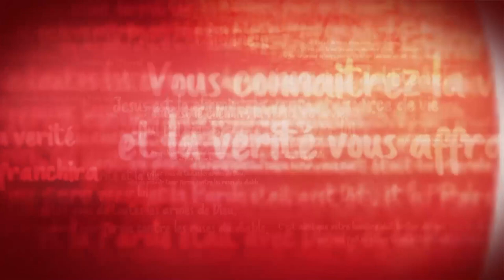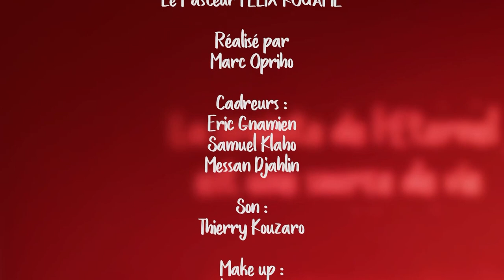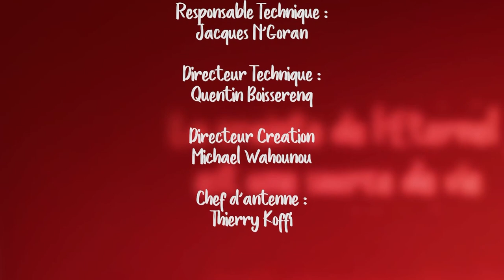Parole de VIE | L'amour du monde vous perdra avec Felix KOUAME